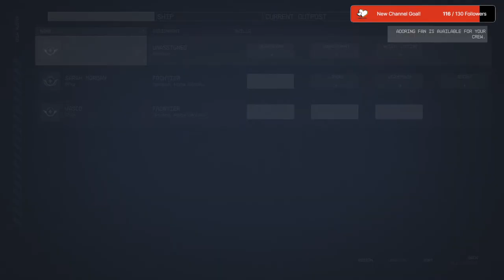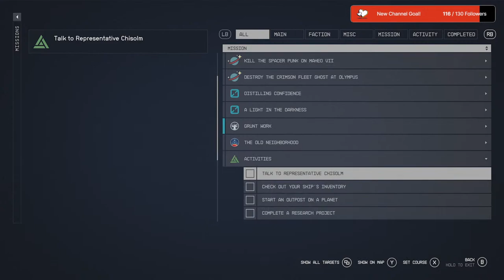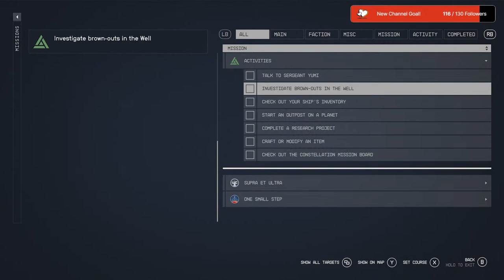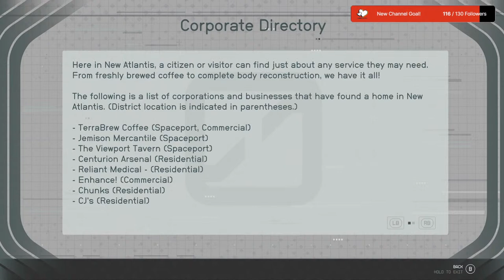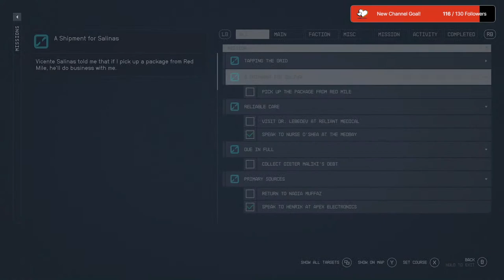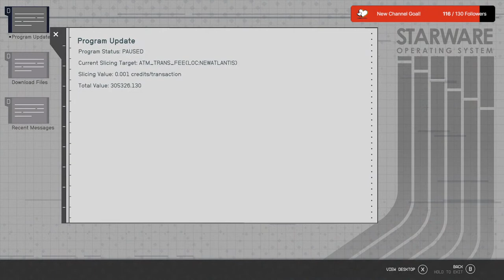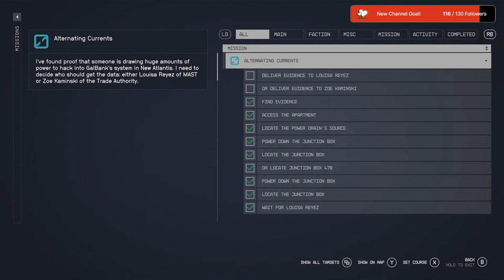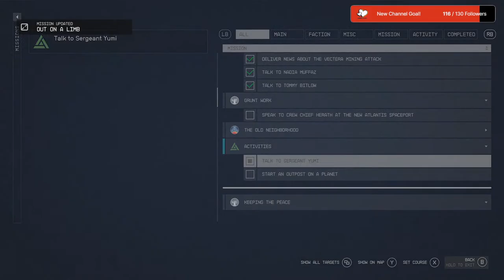Starfield - Let's Play P3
All the quest!